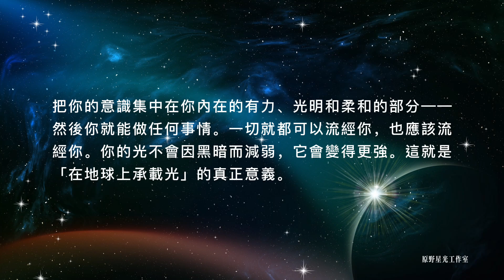【約書亞】療愈最深層的創傷性經歷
身體是靈魂的信使。

在身體裡，你攜帶著靈魂記憶——這些記憶的來源遠早過你當前生命的童年。

你帶來了來自其他生世的多層感覺，通常是在潛意識的層面上，這些感覺包括創傷性的經歷。

這些創傷性的經歷是靈魂能量中硬化、僵硬的部分。

你的真實本質之光無法觸及過往生世中的這些部分，所以它們仍然缺失光。

因此，它們就像你腿上的一個球和一條鏈子，像你肚子上壓著的一塊石頭，或者任何你想用的詞語——你自己的一個硬化的面向，它無法自由地走向新時代。

它們要求你現在轉向它們，用你的愛和智慧圍繞著它們。

而你們現在已經準備好去開展這部分的療愈。